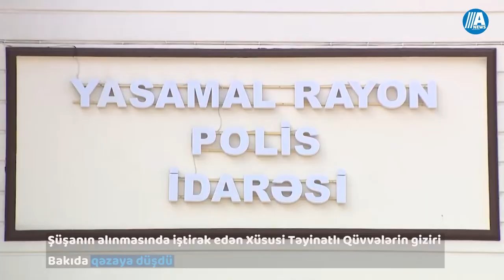Şuşanın alınmasında iştirak edən XTQ giziri Bakıda qəzaya düşdü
Qarabağdakı ermənilər xaricə köçməyə hazırlaşır